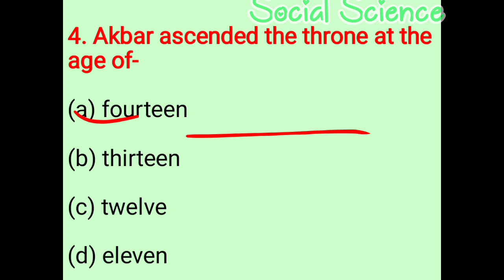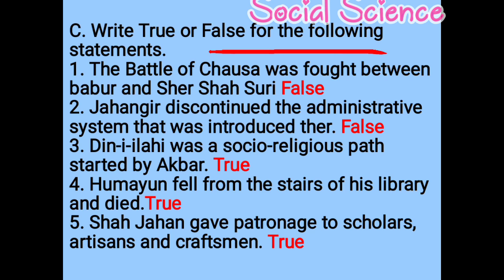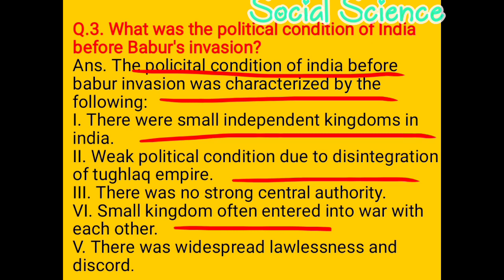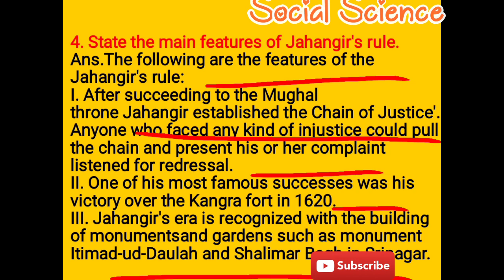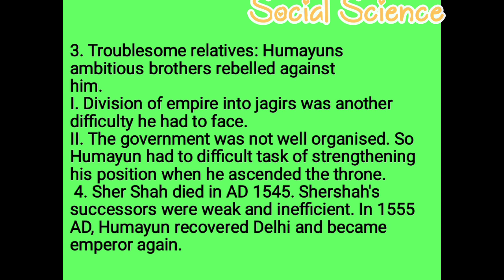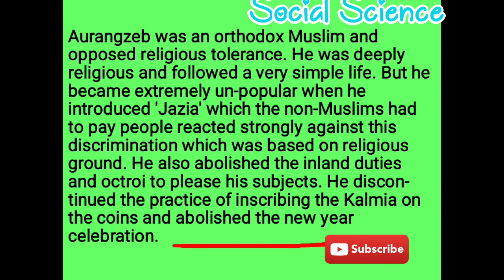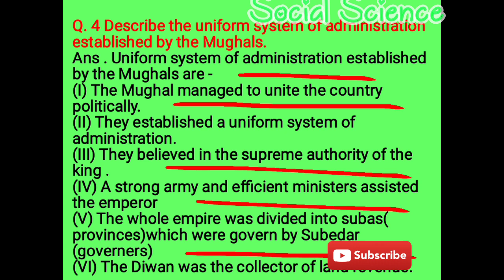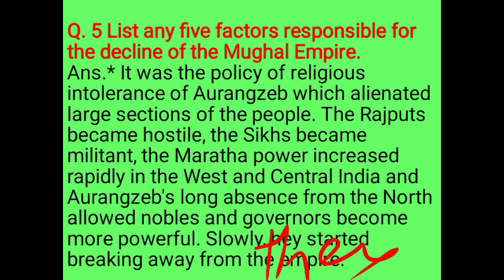Class-7, Chapter-15, The Mughals Empire, Social Science Solution,DAV Syllabus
Some extra Question inside from chapter
1. What was the name of Sher Shah's father?
Ans. Hasan Khan
2. Why did Sher Shah given the title of Sher Khan?
Ans. Because he killed a tiger with his sword.
3.What was the attitude of Sher Khan towards Hindus?
Ans. He followed the policy of religious tolerance,
4. Who were the successors of Sher Shah?
Ans. Jalal Khan and Adil Shah.
5. Which new city was founded by Sher Shah?
Ans. City of Rohtas. in 1556A.D.
6. When Humayun died how old was Akbar?
Ans. He was only thirteen years old.
7. Where Akbar was coronated as the ruler?
Ans. At Kalanaur
8. Who coronated Akbar as the ruler?
Ans. Bairam Khan
9. Who was Bairam Khan?
Ans. He was guardian and tutor of Akbar.
10.What title did Akbar assumed?
Ans. Jalal-ud-Din Muhammad Akbar.
11. Who was Sikandar Suri?
Ans. He was ruler of Punjab.
12.Mirza Muhammad Hakim was the ruler of?
Ans. Kabul.
13. Who was the ruler of Delhi and Agra after Humayun's death?
Ans. Hemu.
14. What title did Abdur Rahim got in the Akbar's court?
Ans. Khan-i-Khana.
15. Who was the ruler of Gondwana?
Ans. Rani Durgawati
16. Which Rajput State Akbar visited in 1562 A.D.?
Ans. Amber, where Raja Bihari mal was the ruler.
17. To whom Akbar was married?
Ans. Raja Bhag Mal's daughter Jodhabai.
18. When Akbar Captured Chittor?
Ans. In 1567 A.D.
19. Under which Ruler was Chittor when it was attacked by Akbar?
Ans. Raja Udai Singh of Mewar.
20.Name the two generals who fought bravely against Akbar in Chittor?
Ans. Jai Mal and Patta.